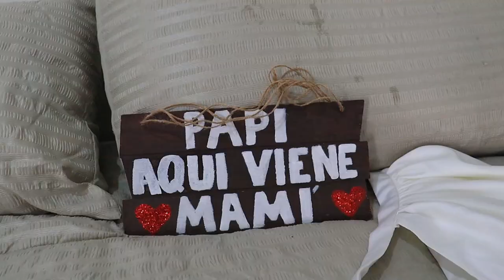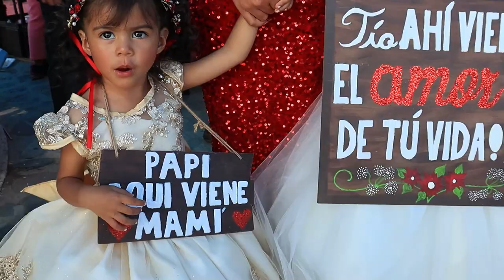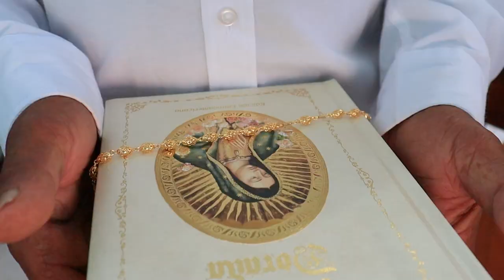MISA de Boda Doble - Sayra y Santigo - Luz Elena y Efraín. Templo Las ladrilleras León, Guanajuato.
MISA de Boda Doble  - Sayra y Santigo - Luz Elena y Efraín. Templo de la comunidad Las Ladrilleras del Refugio. León, Guanajuato.